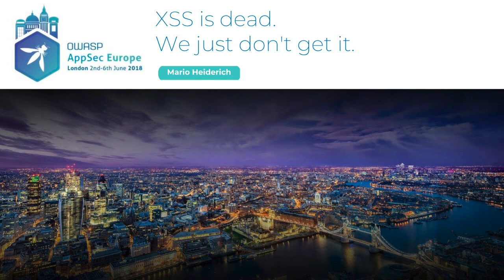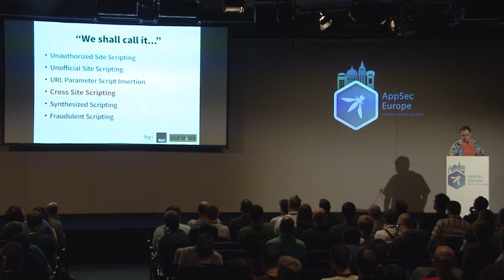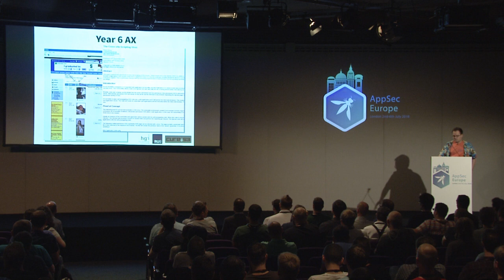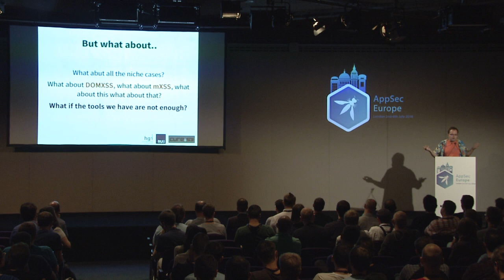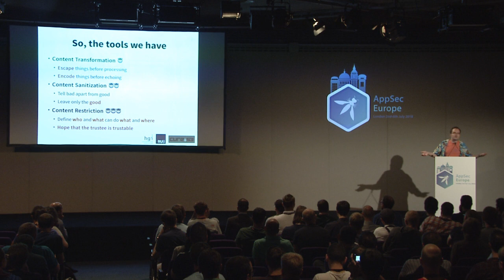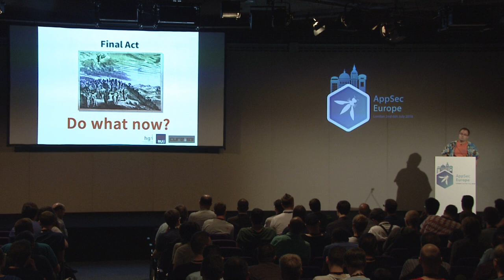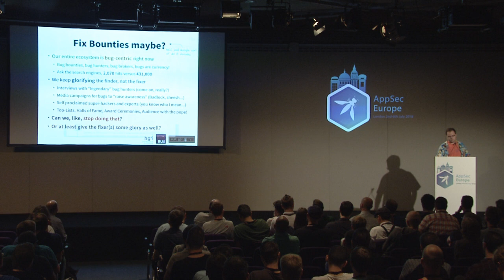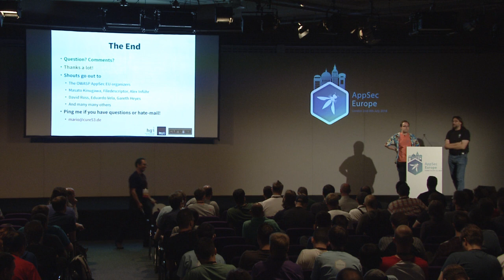XSS is dead. We just don't get it. - Mario Heiderich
OWASP AppSec EU 2018 Keynote - Day 2, Morning

XSS is about twenty years old by now and appears to be alive and
kicking. JavaScript alerts are still popping left and right and bug
bounty programs are drowning in submissions.

But is XSS really still a problem of our time? Or is it just an undead
foul-smelling zombie vulnerability from the dark ages of string
concatenation that doesn't wanna perish because we are just too fricken
stubborn?

This talk will be an hour-long rant (yes, swearwords, leave your kids at
home), paired with a stroll through the history of XSS and related
issues. We will go back into the year 1998 and see how it all started,
how things developed, what we tried to do against it and how hard we
failed every single time. We will also look at the future and predict
what is about to happen next. Mostly nothing - but good to know, right?

We will not only look at our own failures but also see how the entire
infrastructure and monetization of the web contributed to us being
simply not capable or even just willing to fix XSS. And we might as well
see if any of those behavioral and structural patterns can be compared
to other human failures - and see if there is something we all can
learn. Or, at least, agree that we knew it all along and are all on the
same page.